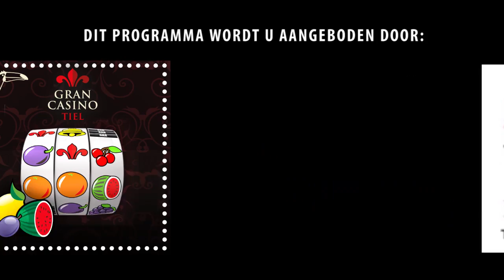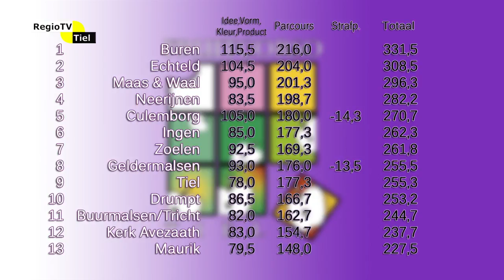56e Fruitcorso Tiel 18 september 2016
Special van SRC TV en RegioTV Tiel waarin het 56e Fruitcorso in Tiel centraal staat.